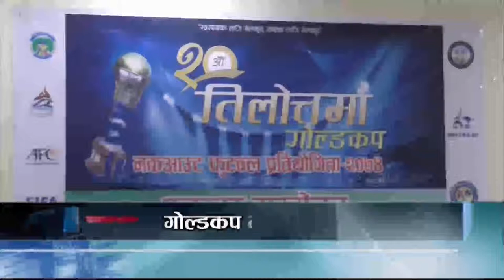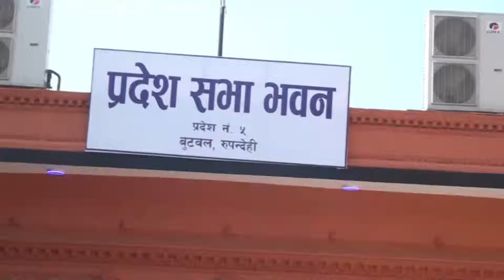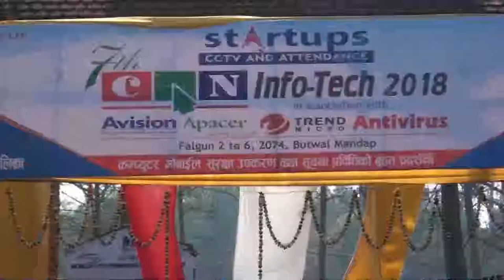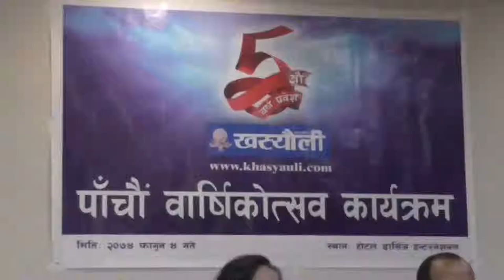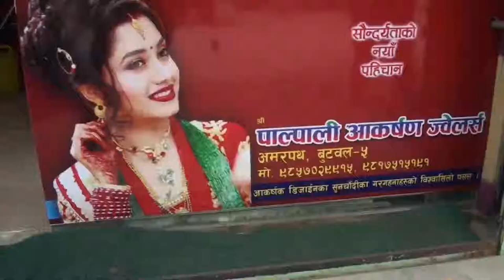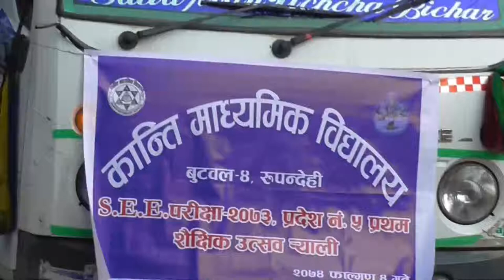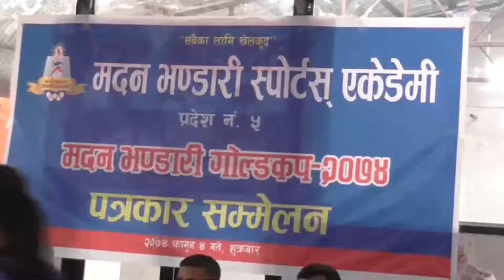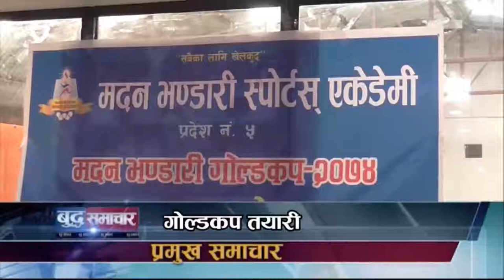Buddha News || Falgun-5 AM || Buddha Tv Butwal